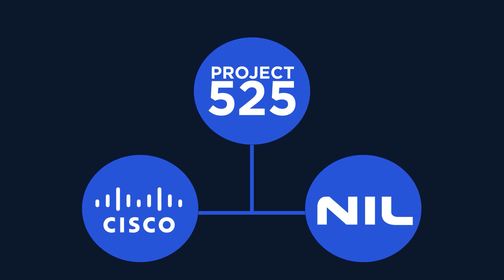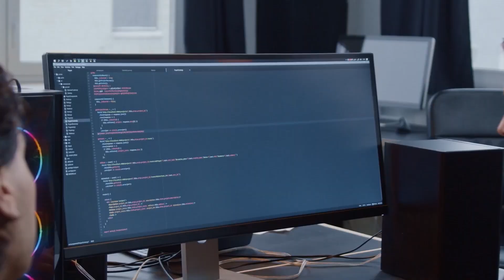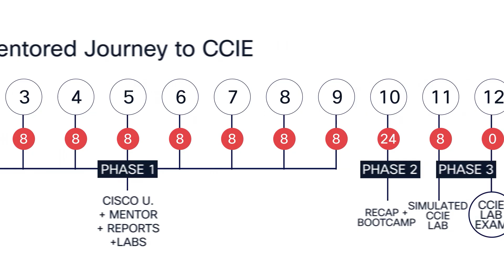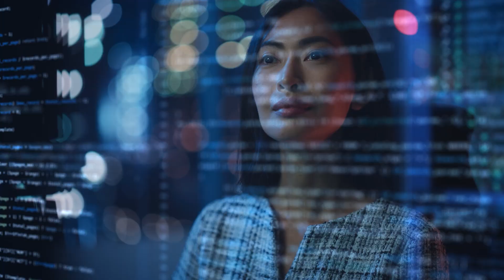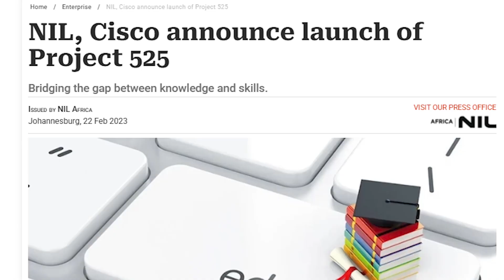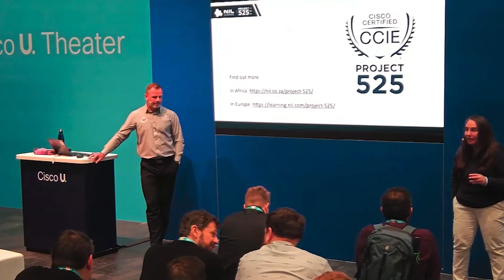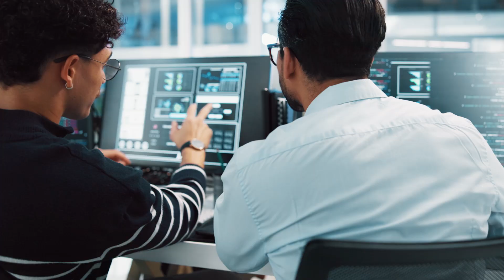Project 525: Rethinking CCIE Preparation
Discover Project 525 with David Mallory—a Cisco and NIL Learning initiative designed to advance IT professionals’ skills and support their journey to CCIE.